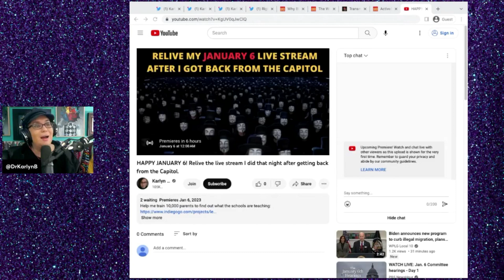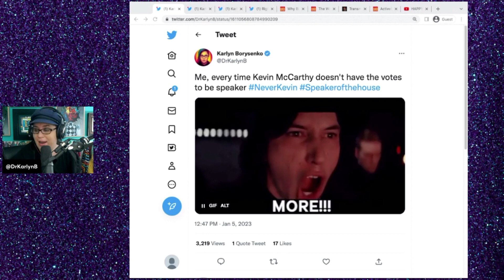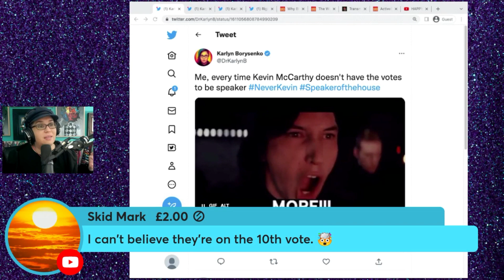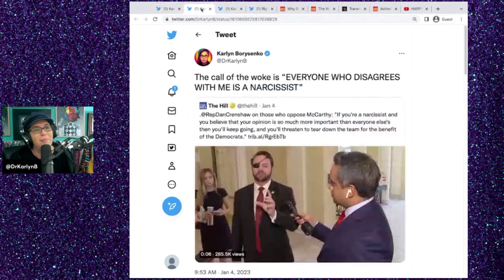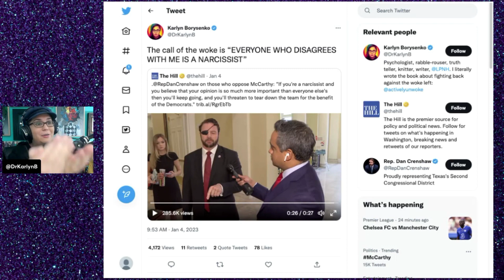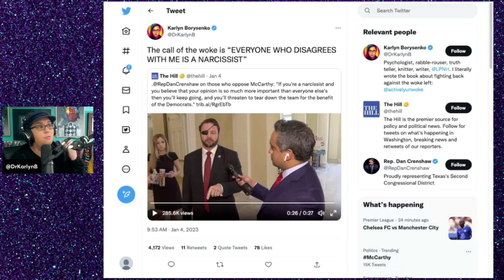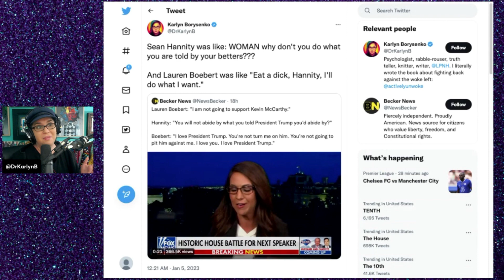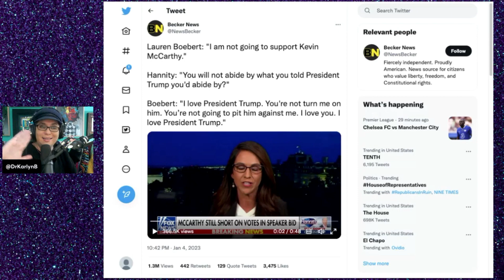Kevin McCarthy continues to get spanked for Speaker of the House and it is glorious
Watching Kevin McCarthy lose in his fight for Speaker of the House is a glorious thing.

Help me train 10,000 parents to find out what the schools are teaching

Bitcoin: 127WnV7TpGefjh7toGvWnBYyK9c1bMCNwk
Ethereum: 0x437d8be5749e5c3ae0509a02701d5bcd46bbba2b
Cardano: DdzFFzCqrhso1QDcpav51M3SDs5FPYZE4ogUUnEGoD5UL3Qpk96L7gBii2y9xZuhbiK76wHNMrap21DMUWbfuEttcabGY9u6e2fRFxKT